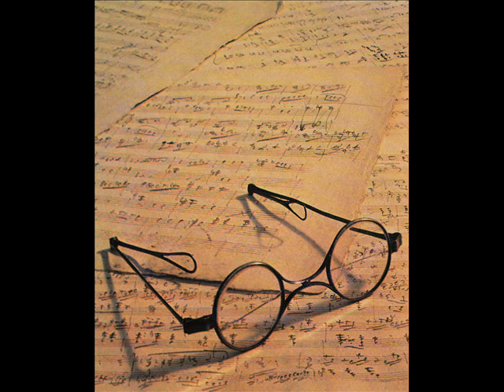Schubert - Robert Goldsand (1959) Complete Impromptus D.899 & 935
0:00 : 4 Impromptus, Op. 90, D. 899: No. 1 in C Minor
8:21 : No. 2 in E-Flat Major
12:43 : No. 3 in G-Flat Major
19:24  : No. 4 in A-Flat Major

24:21 : 4 Impromptus, Op. 142, D. 935: No. 1 in F Minor
33:07 : No. 2 in A-Flat Major
37:42 : No. 3 in B-Flat Major
45:35 : No. 4 in F Minor